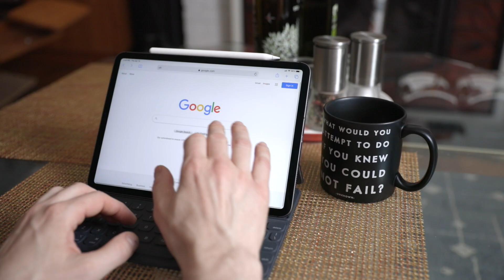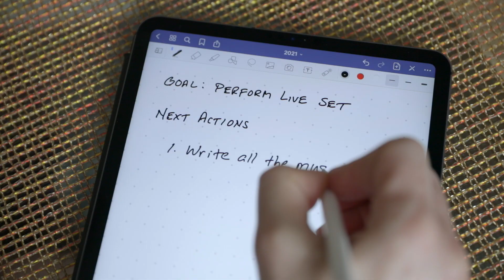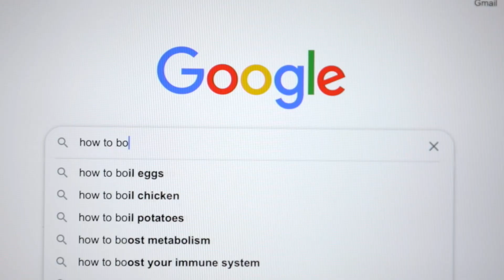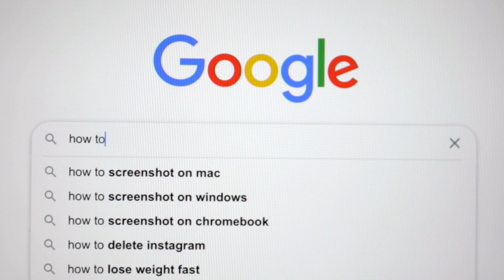I Booked a Gig! (A Musician's Look at Goals)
Sharing my personal experiences with goals I've accomplished, and others that I've carried with me for a lifetime, and throwing it down once and for all!  Hope you join me for the ride!